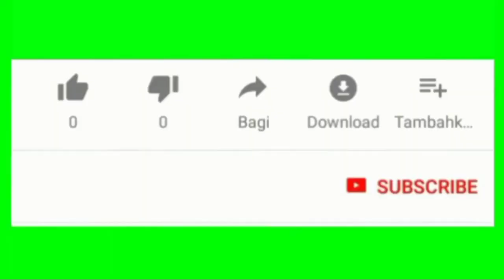Love story || Episode 6 || Sakura school simulator drama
Maaf ya kalau video-nya kurang menarik